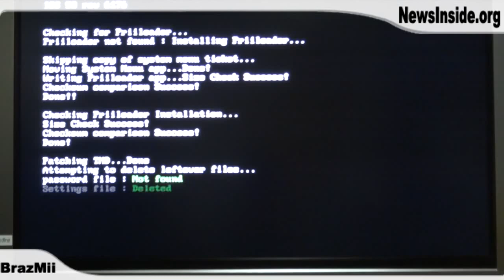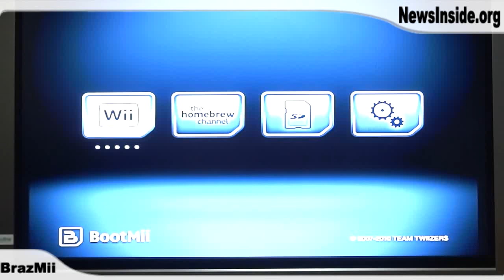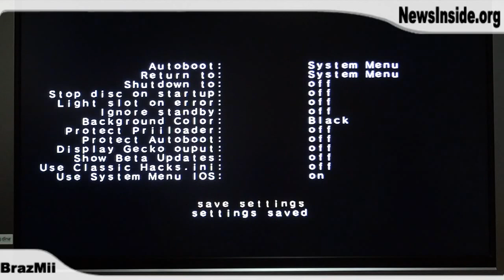Instalando / Atualizando Priiloader